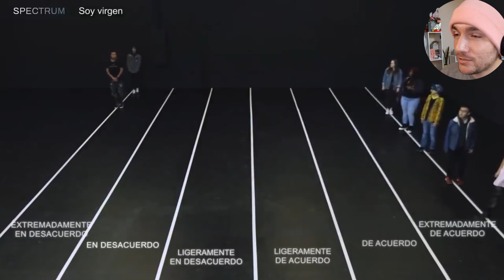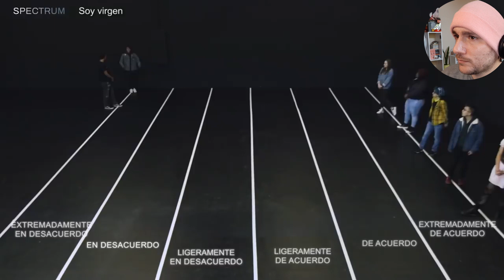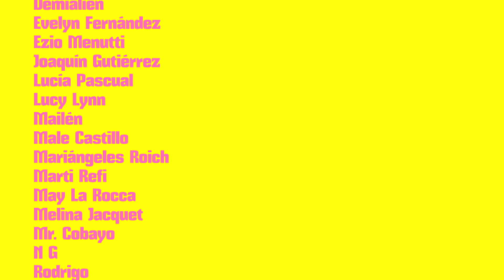NO QUIERO TOCAR PERSONAS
y si las personas no quieren tocarme? @JubileeeES sacó un video con un montón de voces sobre un tema que nunca no necesita voces

y en YouTube en @LichiMusica